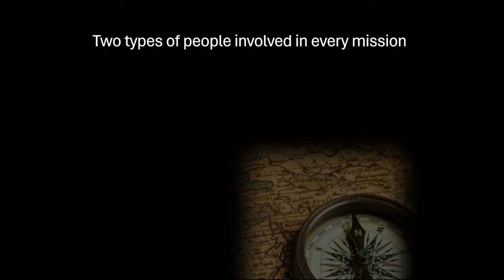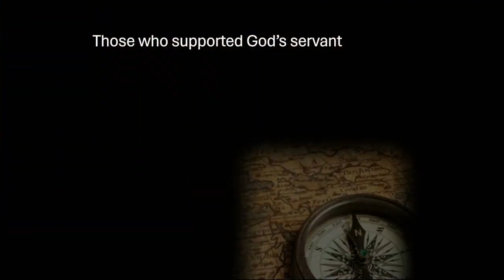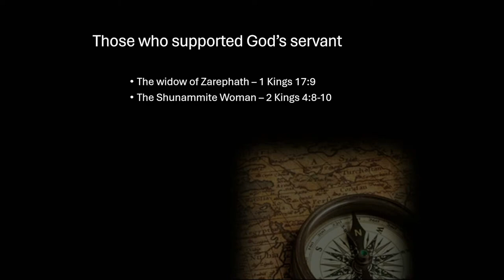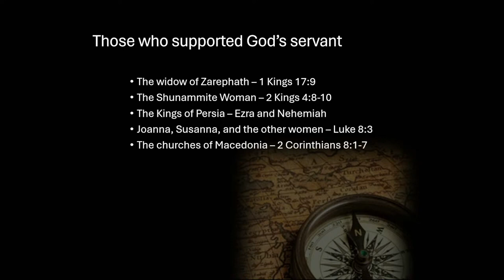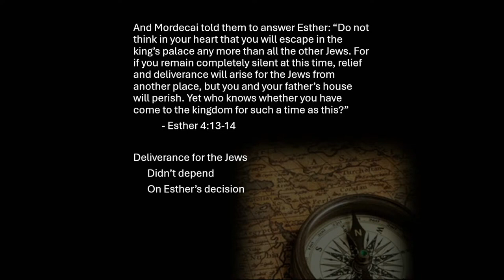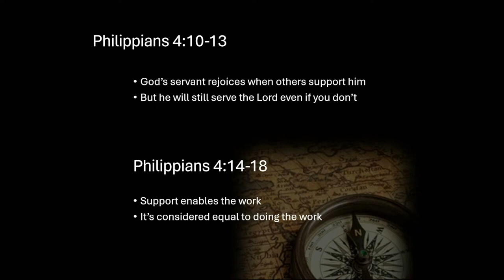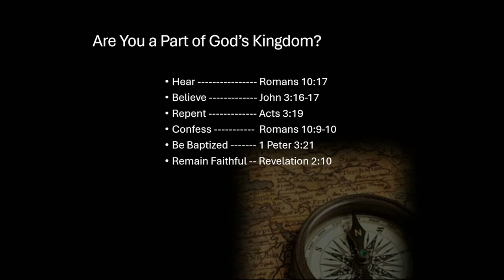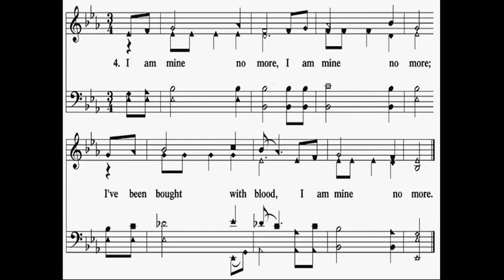2-18-24 - The Great Co-Mission - Romans 10:14-17 - Grant Fuller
West Broward Church of Christ
2-18-24 Sunday AM Sermon